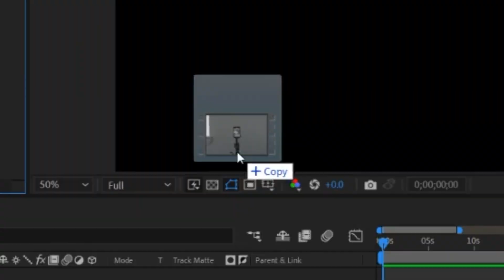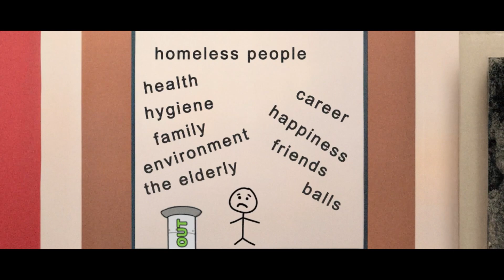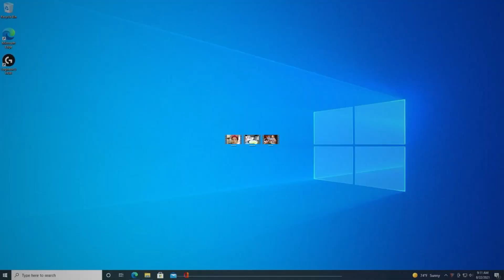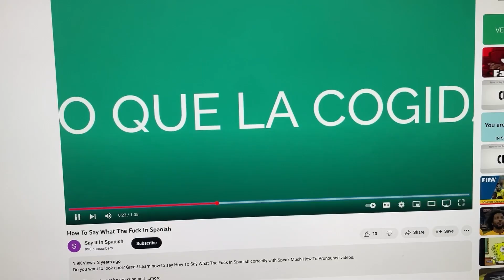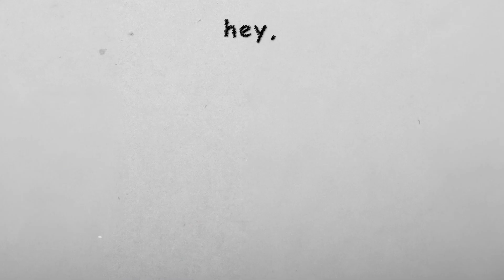how to exist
growing up is terrifying. especially when you just get tossed out here. so here's some stuff i wish i knew when i was a teenager. i've been gone for a long long time and i've been scared to come back. i've been writing the script for this video since october and editing it since february. and now i hate it. i dont like this video at all. but guess what!! im back!! i'm excited to be back baby!!